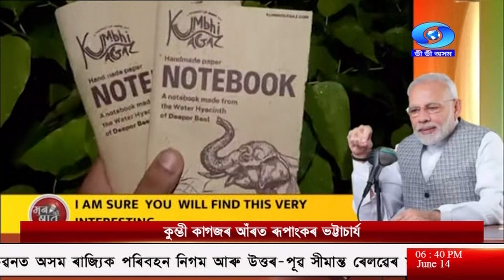LET US KNOW ABOUT KUMBHI PAPER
Assam’s water hyacinth made paper called ‘Kumbhi Paper’ is attracting the national market. It was praised in the PM’s Mann Ki Baat.